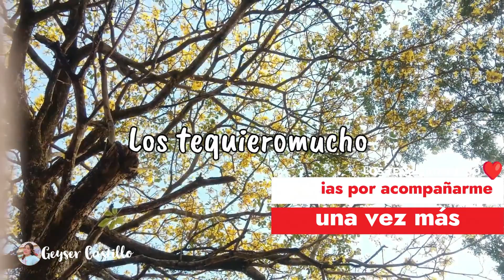Y Ahora ¿Qué Como un Día Común y Corriente viviendo en Venezuela?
***Aclaración no todos los días como igual***
Pero quería iniciar ilustrando lo que como en un día despreocupado y de un poco de flojerita (como suelen ser los fines de semana)

si te esta gustando el contenido no dudes en apoyarme que me alegra el alma y me motiva muchisimo...

un abrazo grande, besitos, los tequieromucho!

y ojo, no te olvides de ser feliz 💕